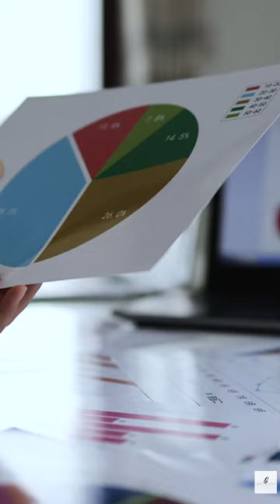Starting Your Business: Initial Steps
Discover the first steps entrepreneurs need to take when starting a business. From market research to legal considerations, explore the essential aspects that lay the groundwork for a successful venture.